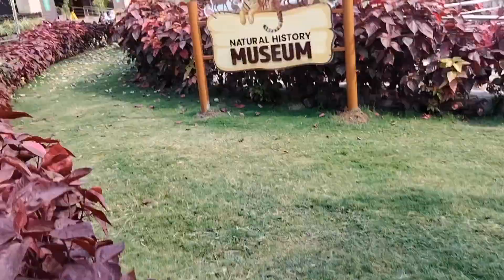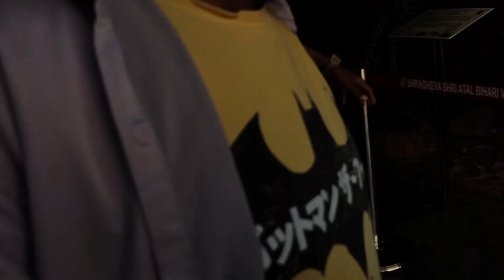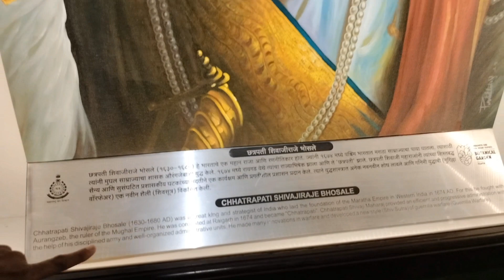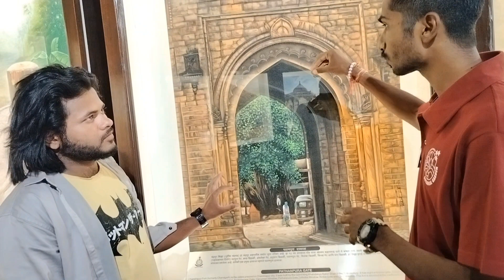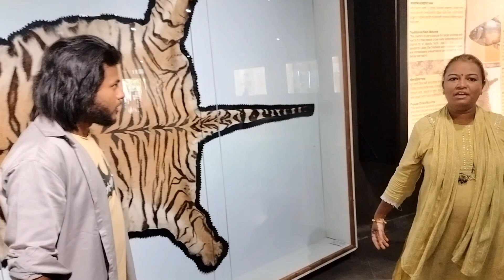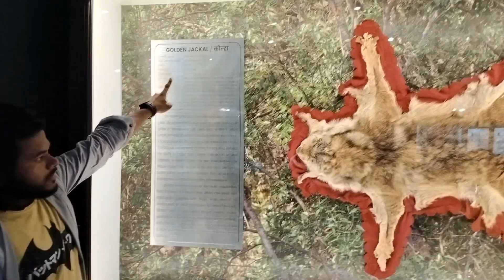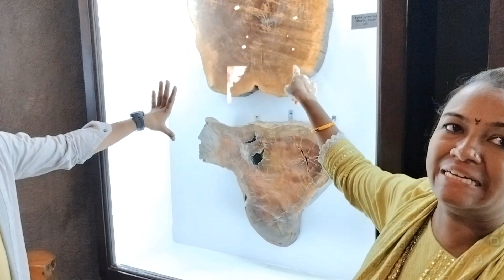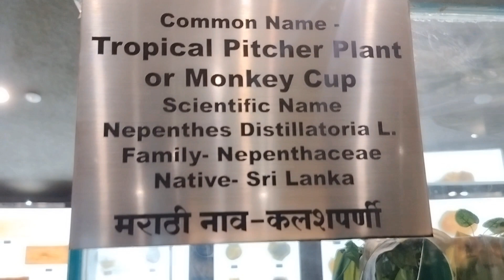ATAL BIHARI VAJPAYEE BOTANICAL GARDEN VISAPUR l Museum Ke Andar Ka Video part 2